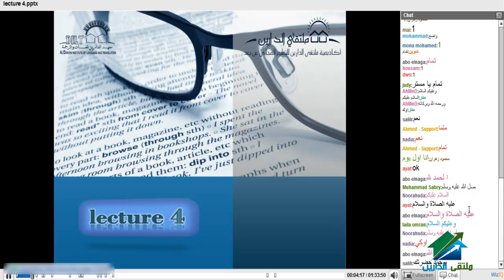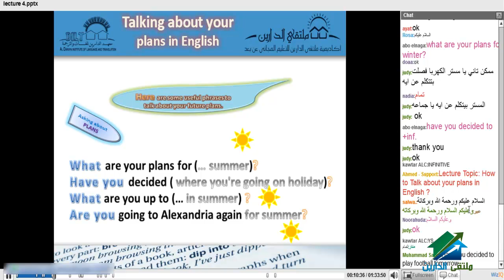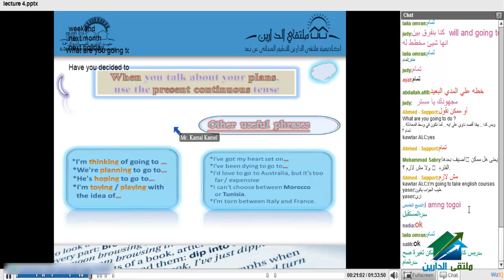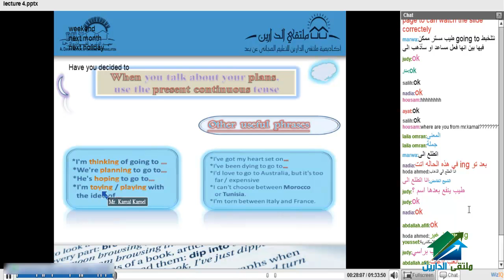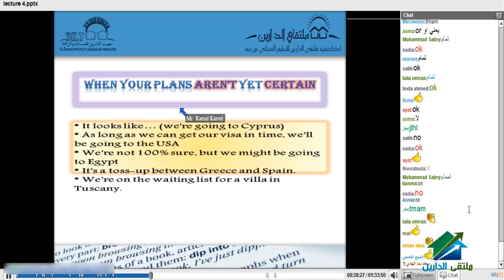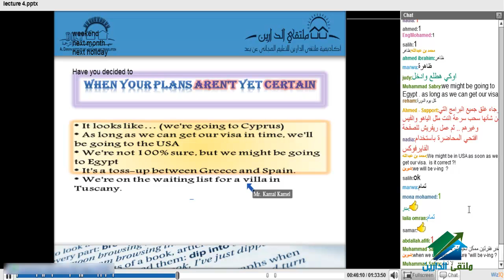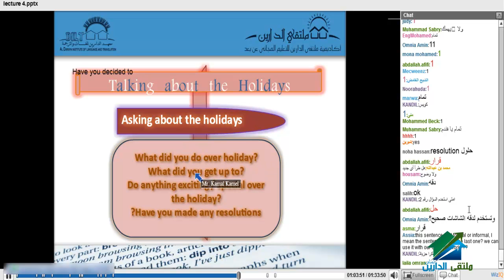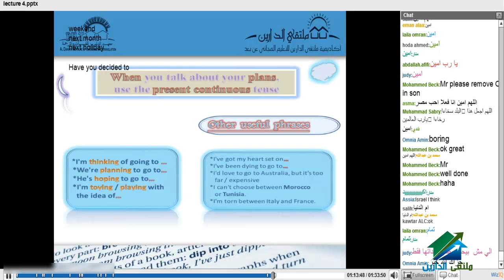Communiction Skills | Aldarayn Academy | lecture 4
(¯´'• Communication Skills¸.•'´¯)
☆.•**••(¯•.صفحة الأكاديمية على الفيس بوك ☆.•**••(¯•._
☆.•**••(¯•.☆للتطوع معنا فى فريق العمل.•**••(¯•.
☆.•**••(¯•.للتطوع للتدريس☆.•**••(¯•.